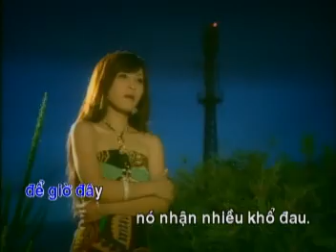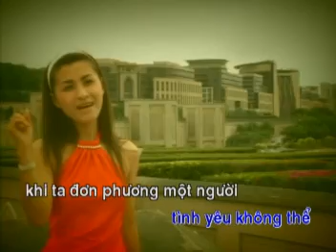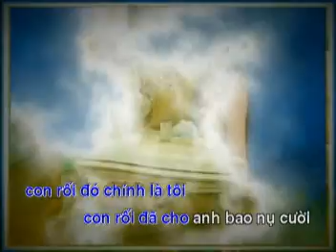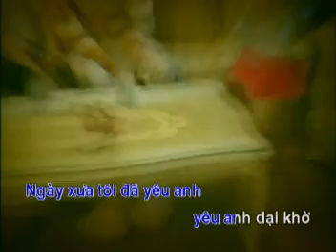Con roi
karaoke - Con rối